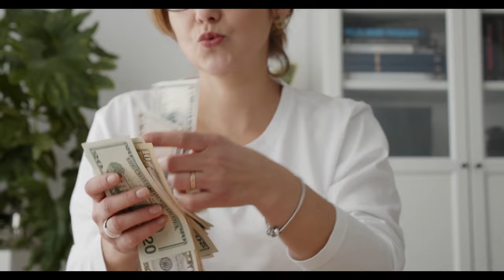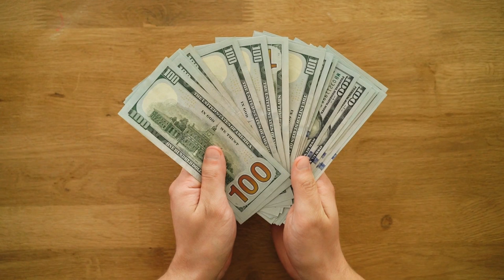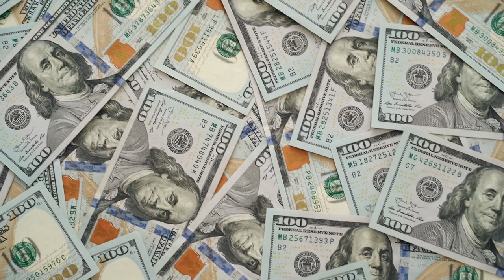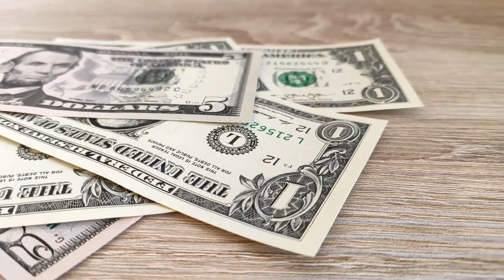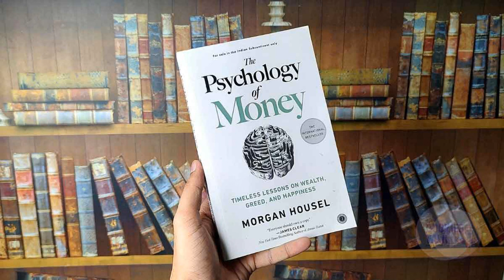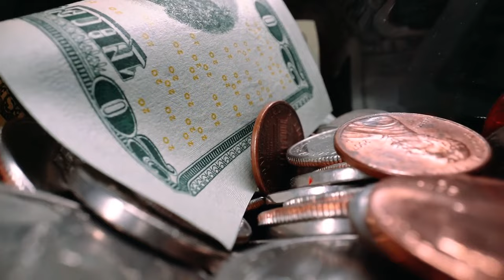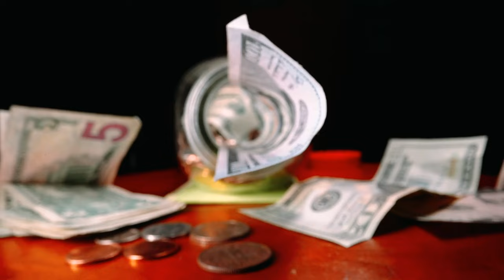The 8 Laws of Money to GET RICH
While there are no magic "laws" that guarantee wealth or getting rich, there are several financial principles and strategies that can help you build wealth over time. Here are eight essential principles that can guide your financial journey:

Spend Less Than You Earn: This is the fundamental rule of personal finance. To accumulate wealth, you must consistently spend less money than you earn. Create a budget, track your expenses, and strive to save and invest a portion of your income.

Invest Wisely: Investing is a powerful way to grow your wealth over time. Learn about different investment options, such as stocks, bonds, real estate, and retirement accounts. Diversify your investments to manage risk.

Compound Interest: The concept of compound interest is a key factor in wealth accumulation. When your investments generate returns, those returns earn their returns, compounding your wealth over time. The earlier you start investing, the more time your money has to grow.

Set Financial Goals: Define clear financial goals and create a plan to achieve them. Whether it's buying a home, starting a business, or retiring comfortably, having specific objectives will help you stay focused and motivated.

Continuous Learning: Invest in your financial education. The more you understand money, investments, and financial markets, the better equipped you'll be to make informed decisions. This knowledge can lead to smarter investments and financial choices.

Multiple Streams of Income: Consider creating multiple sources of income. This can include side hustles, investments, or even passive income streams. Diversifying your income can help you weather financial challenges and increase your overall wealth.

Manage Debt Wisely: Not all debt is bad, but it's crucial to manage it wisely. High-interest debt, like credit card debt, can hinder your financial progress. Strive to pay down high-interest debt as quickly as possible.

Patience and Discipline: Building wealth takes time, and it requires discipline. Avoid impulsive financial decisions, and stay committed to your long-term financial goals. Understand that there will be ups and downs, and emotional decision-making can be detrimental.

Remember that becoming rich or wealthy means different things to different people. It's essential to align your financial goals with your values and priorities. What's most important is to have financial security and a plan that helps you achieve your financial objectives while ensuring a comfortable and fulfilling life.